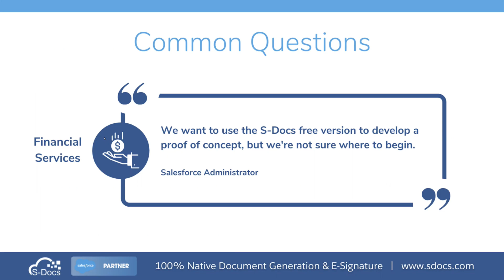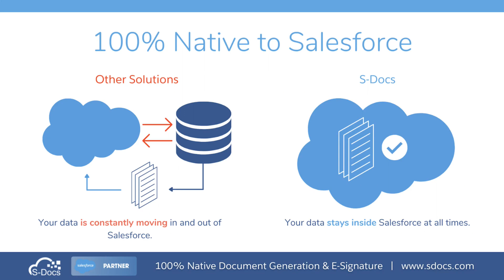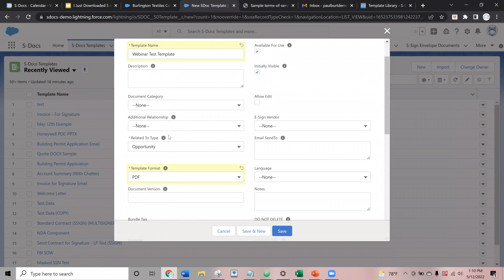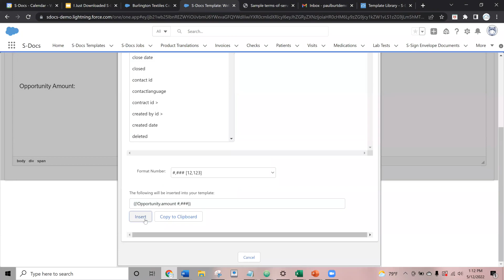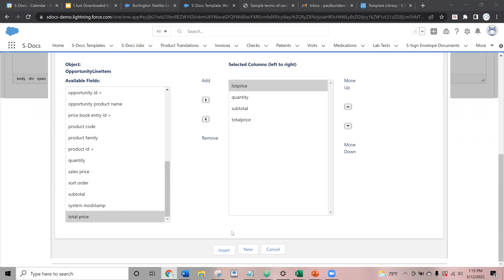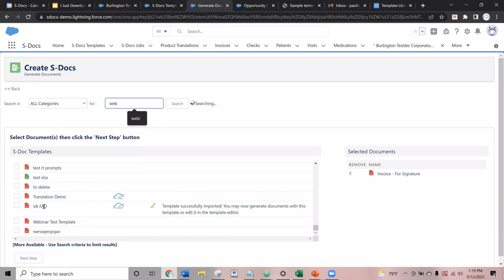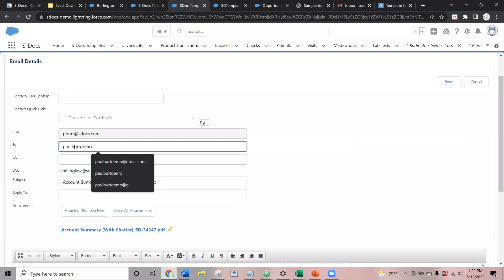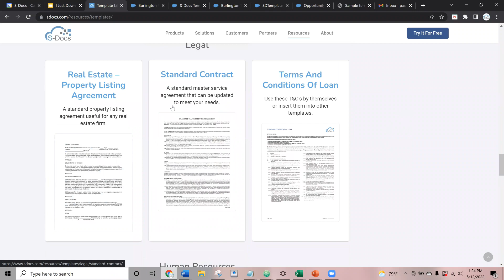[Webinar] I Downloaded S Docs - Now What??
New to S-Docs, or just need a refresher?

In this webinar from Thursday, May 12th 2022, our Senior Solutions Engineer walks you through the first steps to getting set up for success with S-Docs.

Be sure to check us out on Twitter and LinkedIn for the latest updates in the document generation and e-signature worlds!